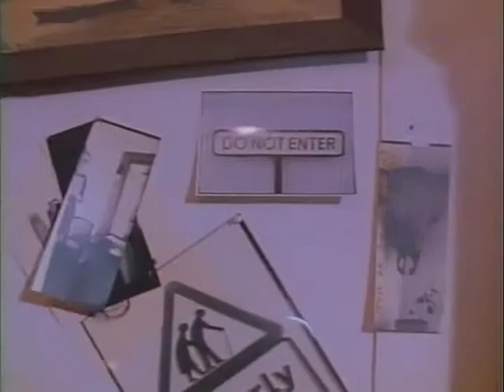Outta My Light! Photographer Rondal Partridge (preview)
Excerpts from the documentary film "Outta My Light!" by Meg Partridge. This film is also included in "The Symmetry of Endeavor" published by 21st Editions.